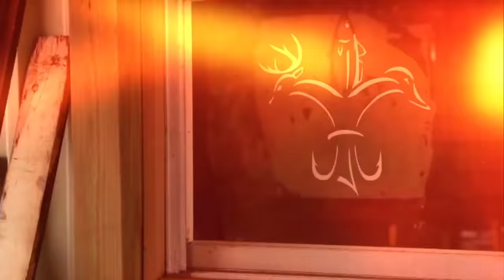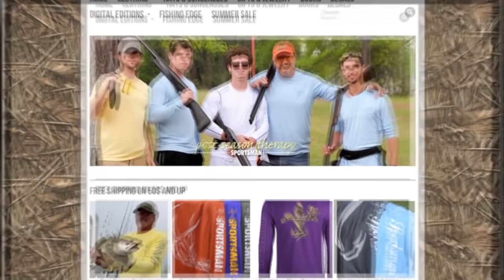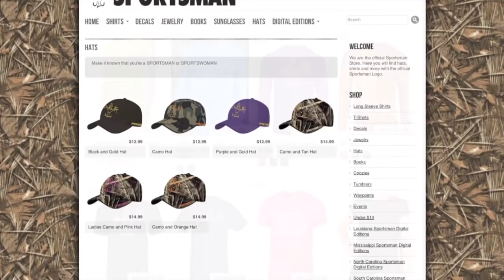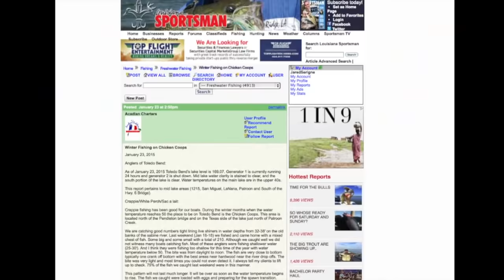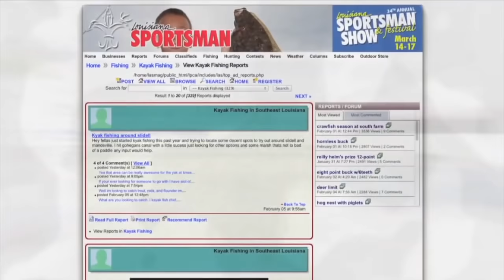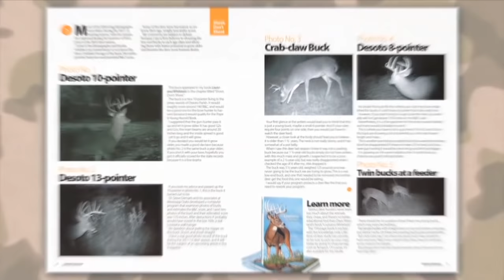Sac A Lait Fishing HOT Tips Greg Hackney - Sportsman TV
Well Mr. Murphy has hit the big time since we last did a show with him, but he still found time in his schedule to accommodate us for another one. He's clearly still the sac a lait master and it was also clear that the crappie were spawning big time. They were getting freaky.